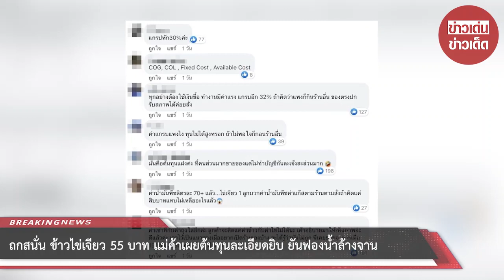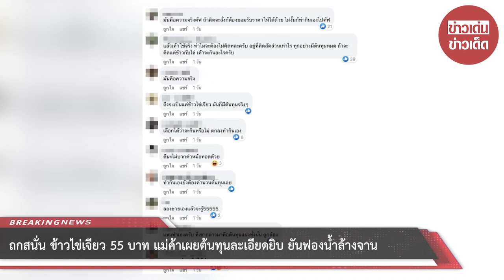ถกสนั่น! ข้าวไข่เจียว 55 บาท แม่ค้าเผยต้นทุนละเอียดยิบ ยันฟองน้ำล้างจาน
โดยผู้โพสต์ระบุข้อความว่า “ไข่เจียว 55 บาท ...มันต้องคำนวณต้นทุนกันถึงขนาดนี้เลยเหรอครับ” ซึ่งผู้โพสต์ได้เผยให้เห็นไข่เจียวราคาจานละ 55 บาท ซึ่งดูเหมือนจะแพงเกินไปสำหรับเมนูนี้ ก่อนมีจะแม่ค้าเข้ามาเผยต้นทุนละเอียดยิบ ได้แก่ ค่าแก๊ส, ค่าแรง, ค่าน้ำมัน, ค่าน้ำมันรถที่ไปซื้อของ, ค่าเสื่อมสภาพรถ (รถที่ใช้ไปซื้อของ), ค่าน้ำยาล้างจาน, ค่าเสื่อมสภาพฟองน้ำล้างจาน, ค่าน้ำ, ค่าไฟ, ค่าหุงข้าว, ค่าน้ำหุงข้าว, ค่าวัตถุดิบ, ค่า GP + VAT

ทั้งนี้ หลังจากโพสต์ดังกล่าวถูกแชร์ออกไป ได้มีชาวเน็ตเข้ามาให้ความสนใจและเข้ามาคอมเมนต์กันเป็นจำนวนมาก หลายคนมองว่า ราคาดังกล่าวไม่ได้แพงเลย เพราะเป็นต้นทุนแฝง เนื่องจากสั่งทางออนไลน์จะต้องหักค่าแกร็บด้วย รวมถึงค่าน้ำมัน ค่าบรรจุภัณฑ์ ค่าเช่าที่ แค่นี้แม่ค้าก็แทบจะไม่ได้กำไรแล้ว